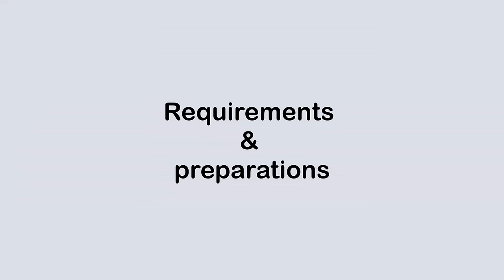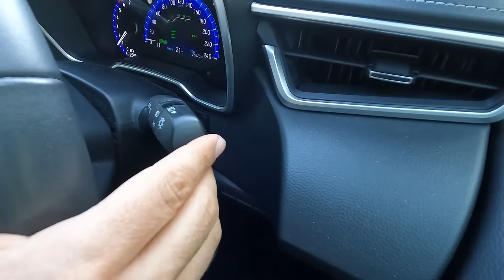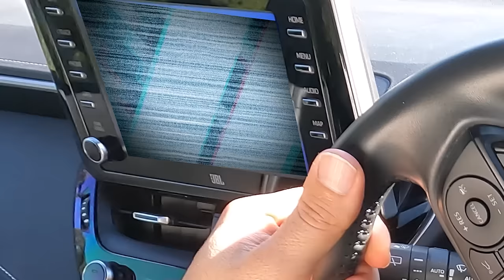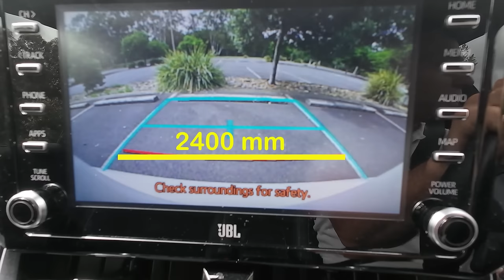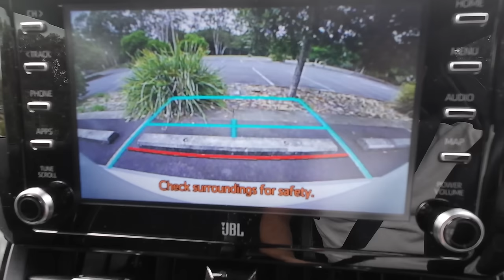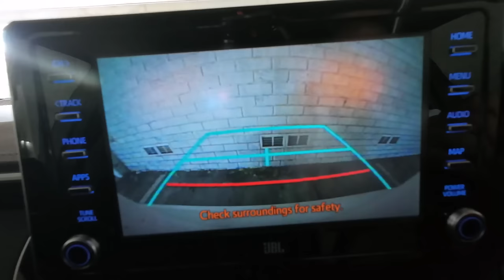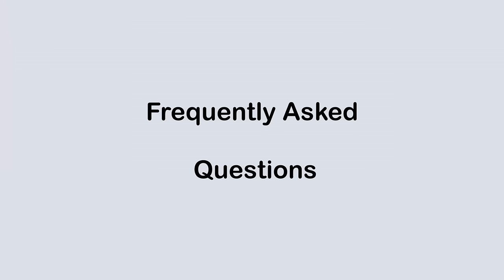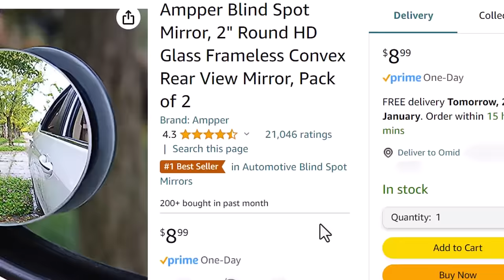How to Reverse Park a Car into a Parking Bay Perfectly (STEP BY STEP)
🚗 In this comprehensive guide, we'll walk you through the art of Reverse Parking into a Parking Bay using the 90-degree angle or the 3 lines method. Whether you're a new driver, preparing for a driving test, or just aiming to refine your parking skills, this step-by-step tutorial has got you covered.

watch the video to the end to learn how to reverse park a car into a parking spot step by step.

🚦 Video Outline:

🚗 Why Reverse Parking?
Discover why mastering reverse parking is essential, especially in scenarios where it's the only available spot, part of a driving test, or provides better visibility when exiting.

🔄 General Overview
Learn the basics of the 90-degree parking technique and the 3 lines method, breaking down the process into clear, easy-to-follow steps.

🔧 Requirements & Preparation
Before diving into the manoeuvre, ensure your seat and mirrors are properly adjusted and your reverse camera is free of any obstructions for optimal control and visibility.

📏 Step 1. Spotting & Approaching
Navigate the initial steps of spotting an ideal bay, signalling, and performing a shoulder check for safety.

🛑 Step 2. Stopping
Understand the importance of stopping at the right spot using a reference point, considering the size of your vehicle.

Transition smoothly into the reverse by putting the car into reverse, activating reverse lights, and signalling your intentions.

👀 Step 4. Observation & Scanning
Perform a 360-degree check before starting the manoeuvre, ensuring a safe environment for backing up.

🚗 Step 5. Starting the Manoeuvre
Learn the crucial steps of moving backward, turning the steering wheel, and avoiding common pitfalls. Also, explore the role of reverse cameras and mirrors.

🛑 Step 6. Stopping & Securing the Car
Discover how to determine the perfect spot to stop using various methods, including reverse camera guidelines and visual cues.

🔍 Step 7. Double Checking
After parking, double-check your alignment and position within the bay, ensuring perfection.

✅ Step 8. Confirmation
If you're in a driving test situation, confidently confirm completion and prepare for the next steps.

Get answers to common queries, such as potential test failures, maintaining distance, and adjusting your position after the first attempt.

🚗 Tips to Master Reverse Parking
Receive valuable tips like choosing quiet times for practice, keeping the car straight, using sticky tape as a steering guide, employing blind spot mirrors, and embracing the learning process.

🚀 Conclusion:
Mastering reverse parking is a skill that takes practice, patience, and attention to detail. Remember, you're not alone in this journey, and mistakes are opportunities to improve. Happy driving! 🌟

🕘TIMESTRAPS

00:00 How to reverse park a car into a parking spot
00:44 Why reverse parking matters
01:15 General Overview
02:25 Requirements & Preparations
05:21 Step 1: Spotting and approaching a parking bay
05:57 Step 2: Stopping 3 lines away from the target bay
07:48 Step 3: Preparation
08:13 Step 4: Observation
08:56 Step 5: Starting to reverse
09:41 Can we use the reverse camera while reverse parking?
10:09 Can we use mirrors when reverse bay parking?
10:57 Do you give way to other cars when parking?
10:57 How do I know if my car is straight?
12:27 How to use reverse camera when reverse parking
14:21 How to use mirrors when reverse parking
15:23 How to straighten the steering wheel
16:22 Step 6: Stopping and securing the car
22:37 Step 7: Double Checking
22:59 Step 8: Confirmation
23:28 FAQs
26:30 Parking Tips

💙 WHO AM I:

I'm Omid, an accredited driving instructor and translator living in Brisbane, Australia. I make videos about driving test tips,  driving techniques, road safety and traffic rules in Australia. I want to have a bigger impact on people's lives by helping them to pass their driving test first time and be better and safer drivers on the roads :)